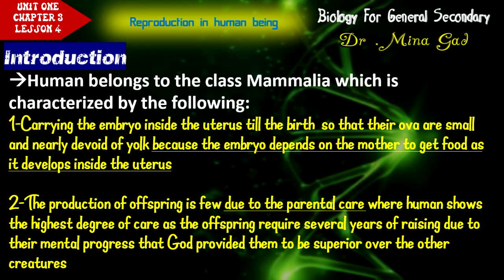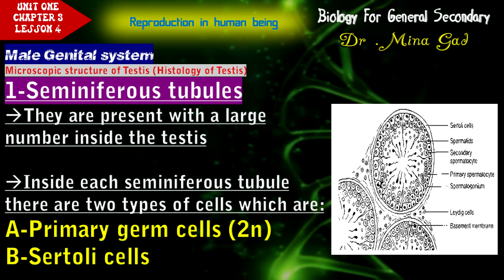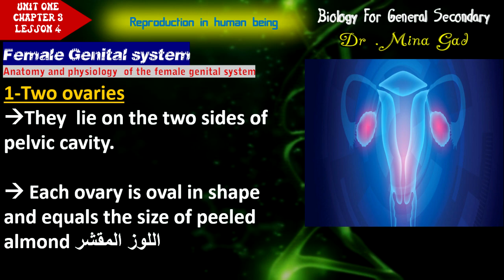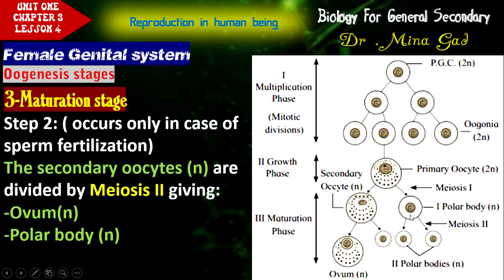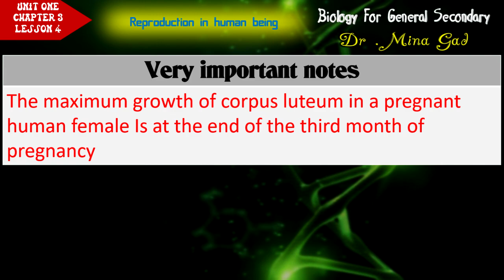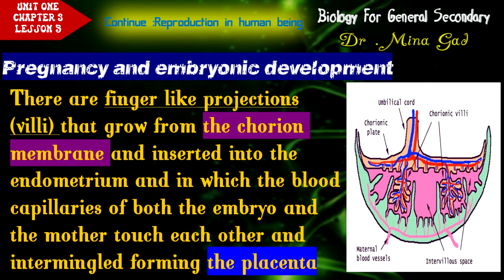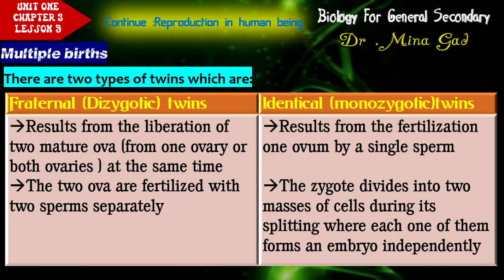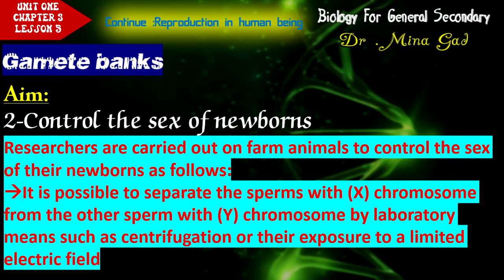Last nights revision for Biology 3rd secondary - Second night - Session 4 - Reproduction part 2